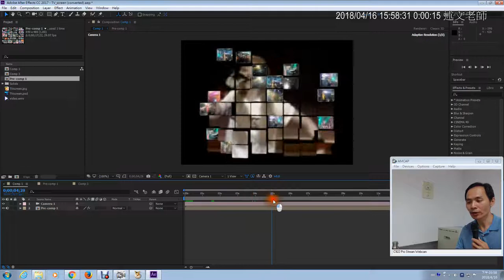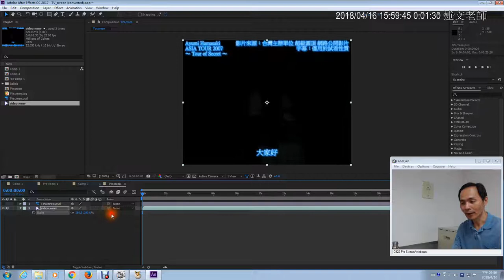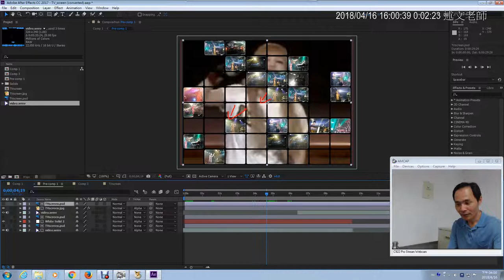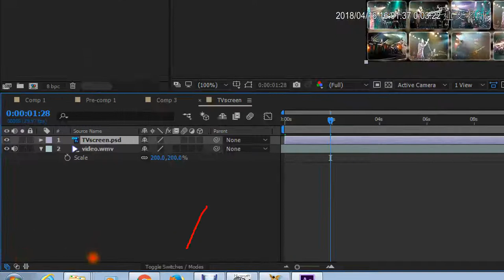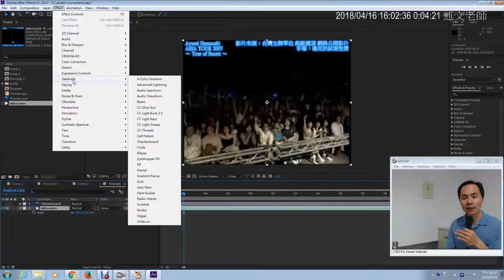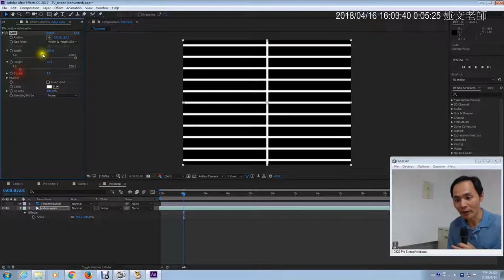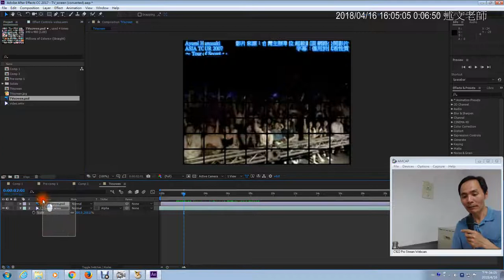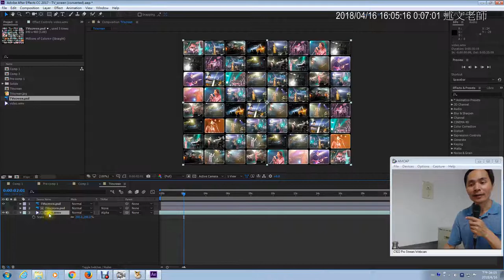03：在AE中進行電視牆場景安排